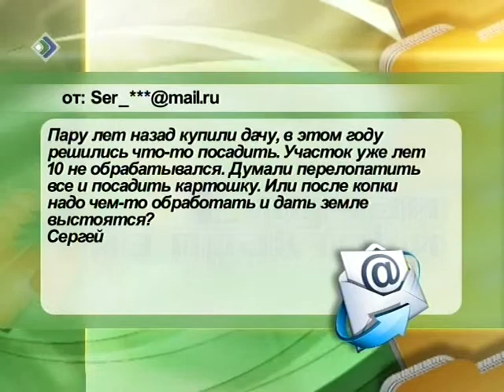Случай из практики - 10.04.2013 - часть 1